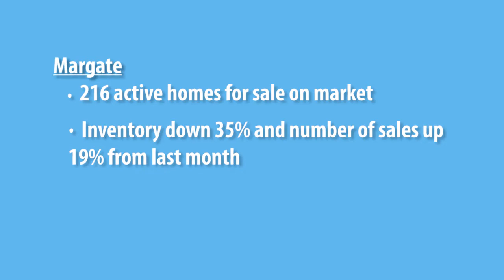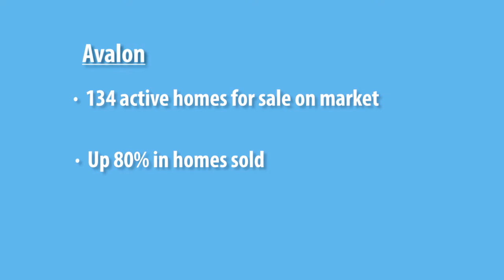What Are the Numbers Showing for Our Real Estate Market?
Real estate is hotter than ever on the New Jersey coast. Take Avalon for example, where there are only 123 homes for sale on the market right now, and the 27 homes sold there last month represent an 80% increase year over year! Some markets were hot even before COVID-19 (e.g. Sea Isle), but the health crisis certainly served to shrink inventory further. Today I’m sharing the latest market data, and offering a sensible prediction as to where the market will go. To learn more, watch this short video.